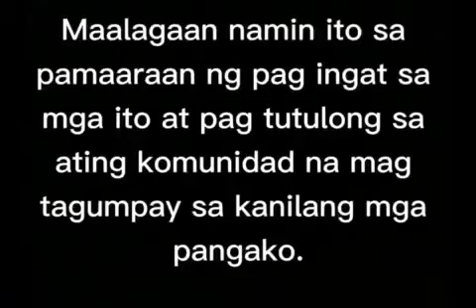This is Philipines [Blog Generation]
Hi guys This is the Philipines

whenever ill post a new video
byee.